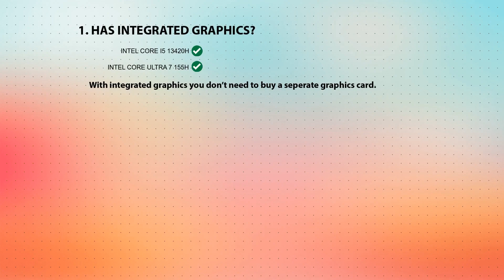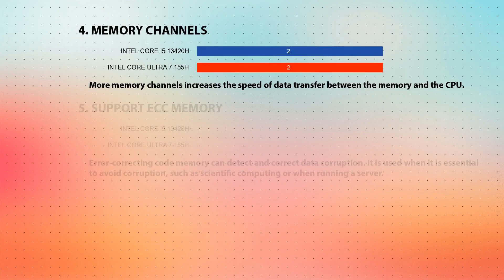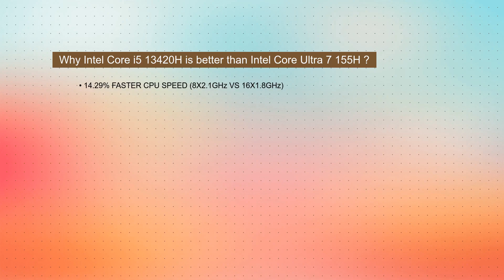INTEL Core i5 13420H vs INTEL Core Ultra 7 155H Technical Comparison